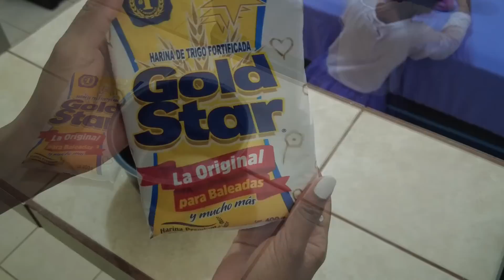MI CUMPLEAÑOS #26 🎂 ME SORPRENDEN ♥️